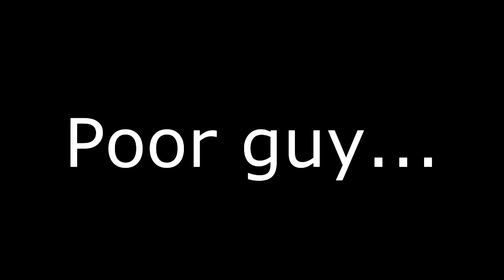Pokemon Chronicles: Misty is asked on a date... and Psyduck laughs at her!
Poor Georgio never got his date...
Pokemon Chronicles: A date with Delcatty.